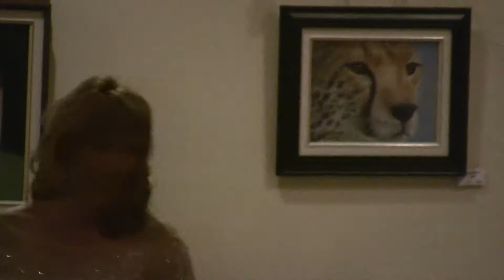"Irish Legend" - Robert Kerr & Soon Hee Newbold (performed by the Windmill String Orchestra)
SummerFest 2016
June 18, 2016, Port Credit, Mississauga, Ontario